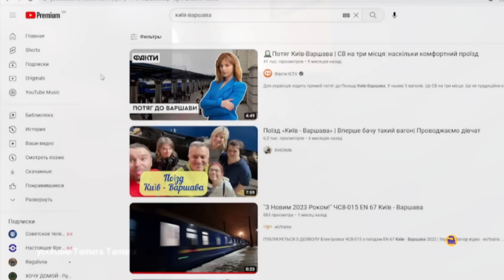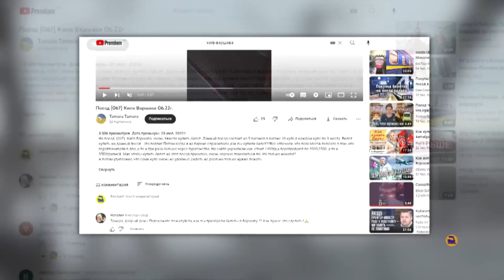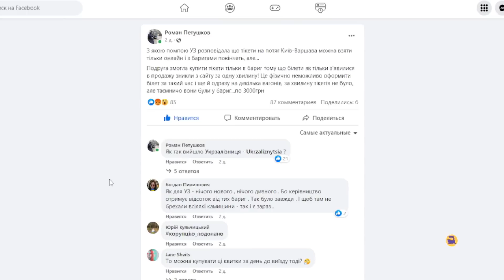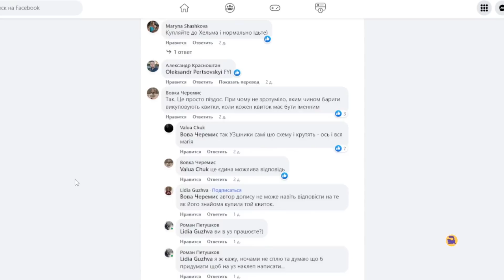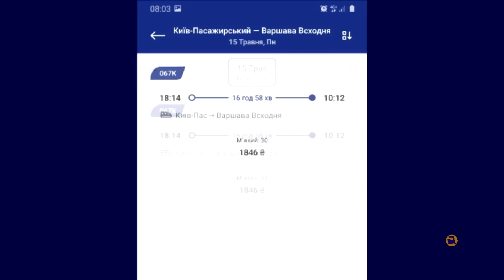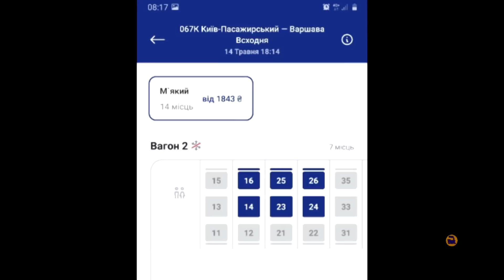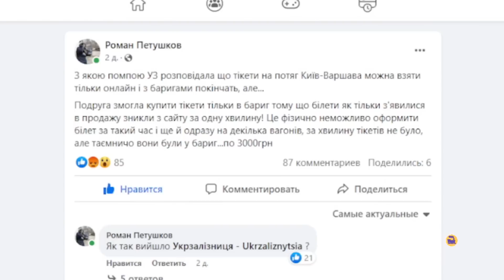Перепродаж квитків на поїзд Київ-Варшава